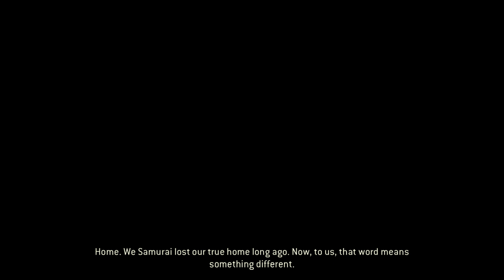For Honor Campaign - Samurai 3.1: Duty (Realistic)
I'm already in love with Okuma,what a great meme.